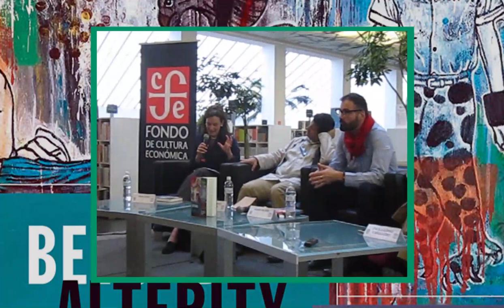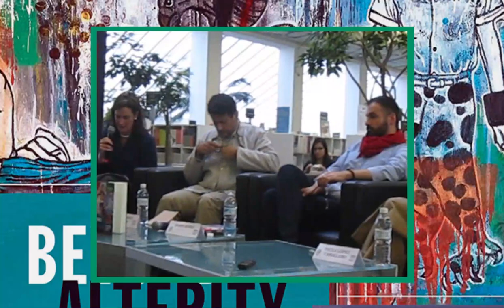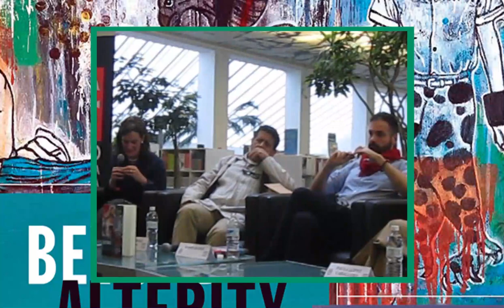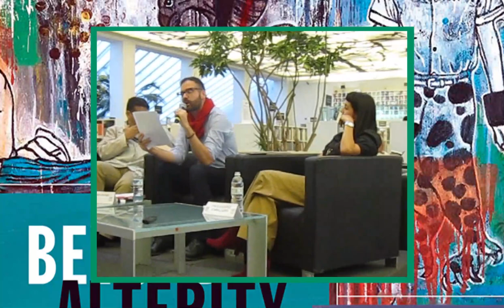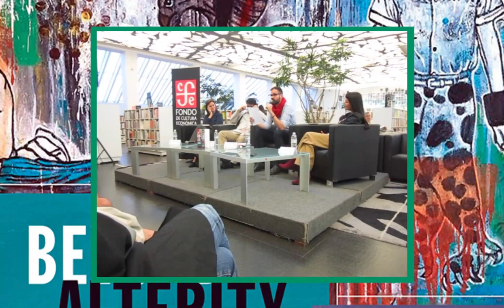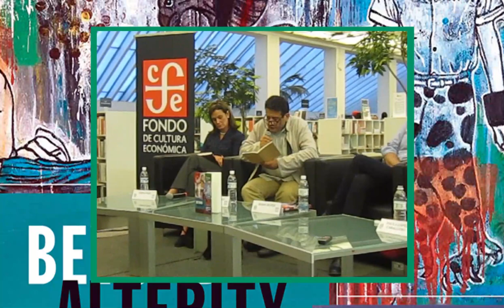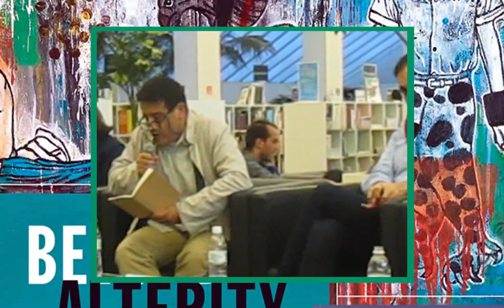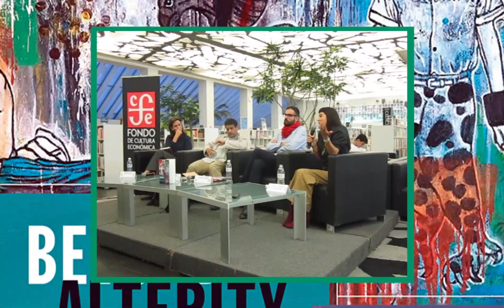Presentación del Libro "Beyon Alterity Destabilizing the Indigenous Other in Mexico"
Presentación del Libro Beyon Alterity Destabilizing the Indigenous Other in Mexico" en la libreria Rosario Castellanos del Fondo de Cultura Económica.
Paula López Caballero / CEIICH UNAM

Comentan:
Carlos López Beltran / Instituto de Investigaciones Filosóficas UNAM
Erika Pani / CEH-COLMEX
Mario Rufer / UAM-Xochimilco